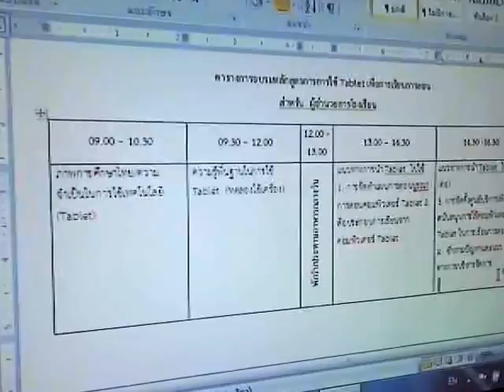Tablets for Education in Thailand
19-23 มีนาคม 2555 สำนักเทคโนโลยีเพื่อการเรียนการสอน จัดประชุมเชิงปฏิบัติเพื่อผลิตชุดฝึกอบรมศึกษานิเทศก์/ครู เกี่ยวกับการใช้คอมพิวเตอร์พกพา (Tablets) ครั้งที่ ๒ ณ โรงแรงชลจันทร์ พัทยา ประกอบด้วยคณาจารย์ นักเทคโนโลยีการศึกษา ศึกษานิเทศ ครู ผู้บริหารประมาณ 60 คน เข้าร่วมโครงการ ในภาพสมาชิกกลุ่มกำลังรายงานความก้าวหน้า และผู้ทรงคุณวุฒิกำลังวิพากย์และเสนอแนะเพื่อการปรับปรุง